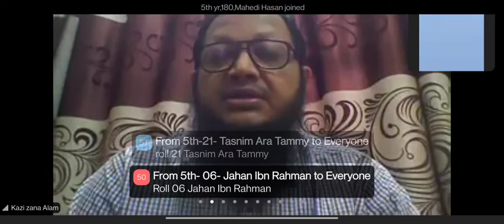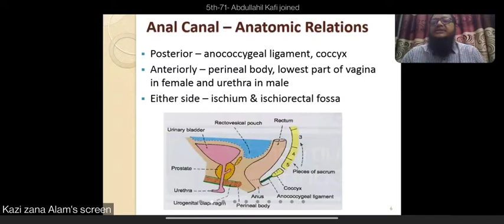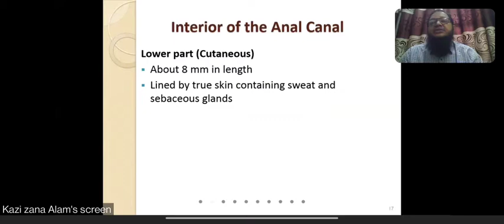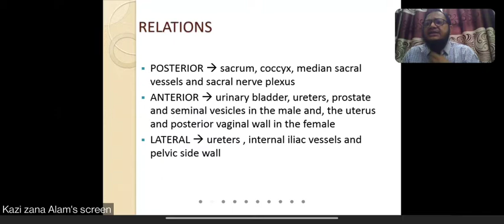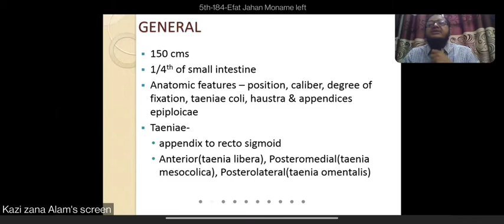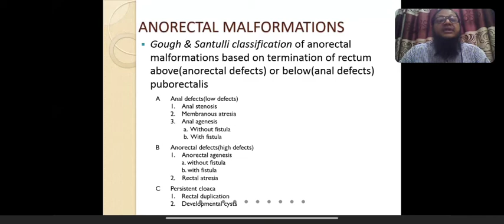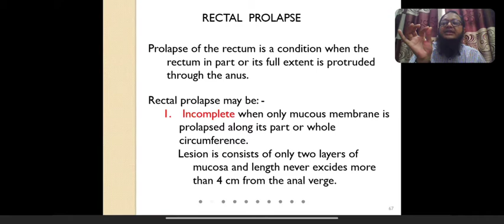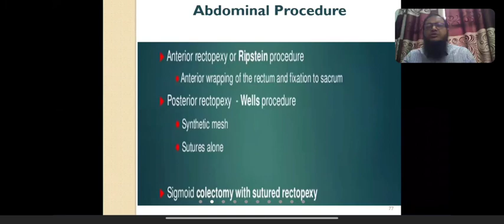rectum & anal canal (1st part) by dr Z. Alam Sir (12/6/21)